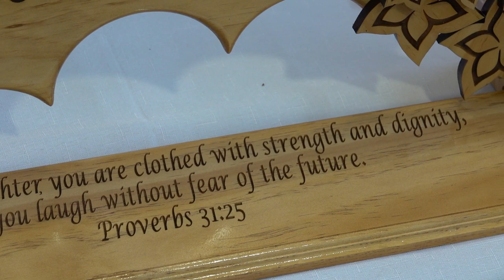MANUTU'UFANGA LAVEMAI 21ST BIRTHDAY PART 2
Melbourne Australia 14 Dec 2019